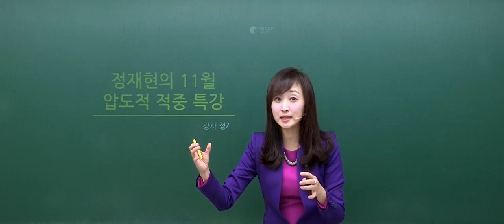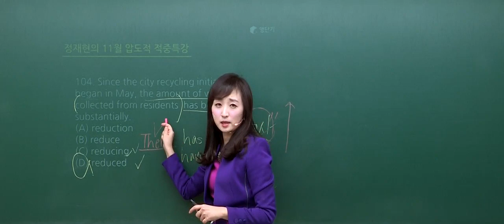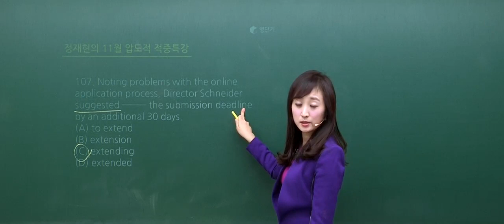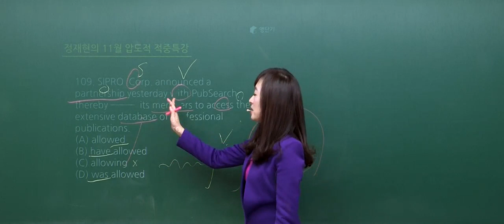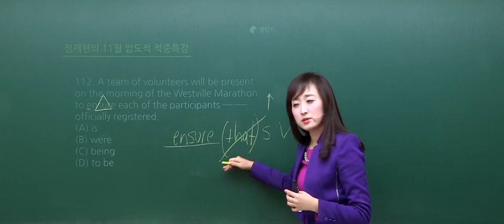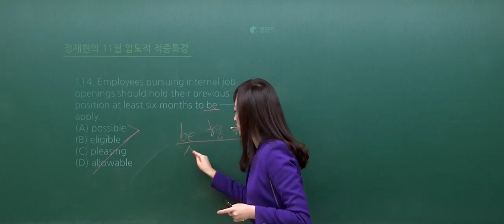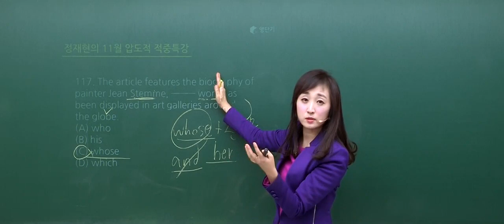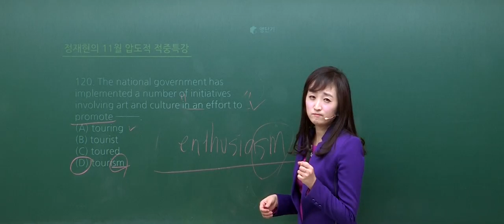[토익RC/영단기] 11월 토익시험 압도적 적중률을 확인하라!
350만 조회수로 검증된 압도적 적중특강!
토익RC 압도적 적중률! 정재현으로 끝내자!
▶토익RC 1위! 정재현 강의 더 보기!
(2012년 잡코리아선정 토익강사부문 선호도 1위)
(yes24.com 주간베스트셀러 1위 / 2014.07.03~09)
(2014년 6월~8월 네이버 검색 수 기준 1위)